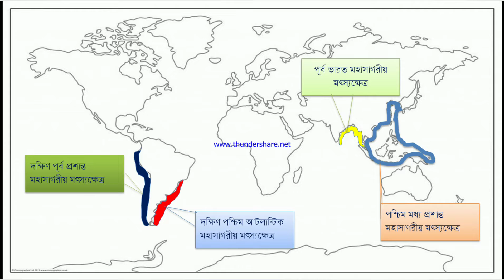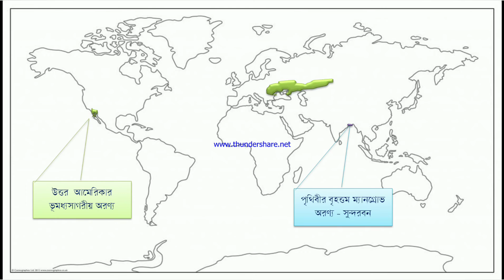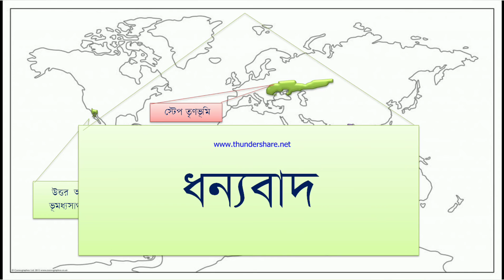Class 11 Geography Map Pointing.